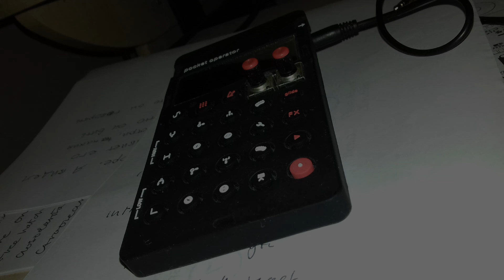Ten Inch Foot.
Techno jam on the PO-28. Yeah man ...